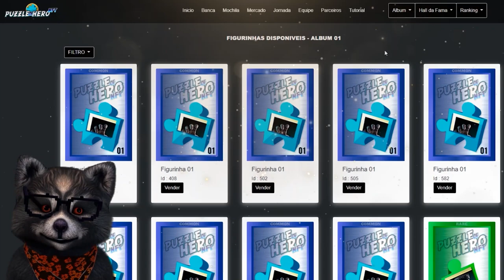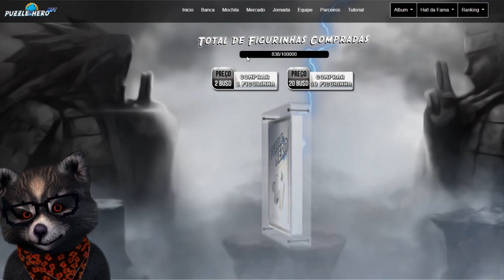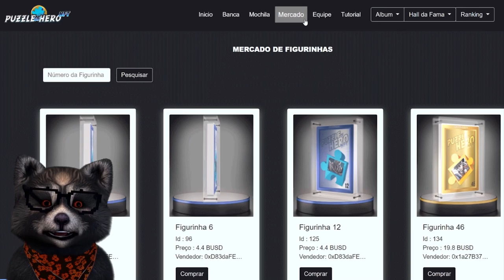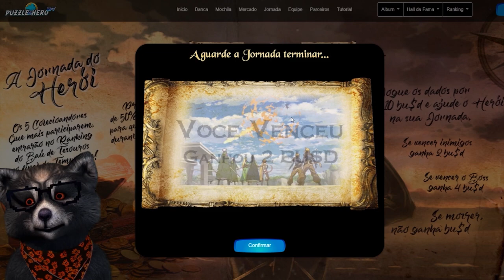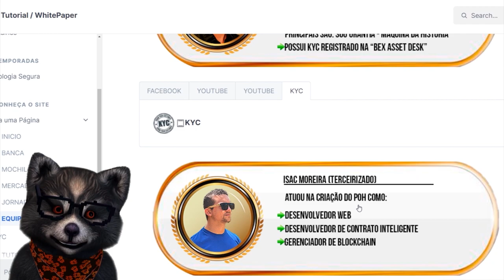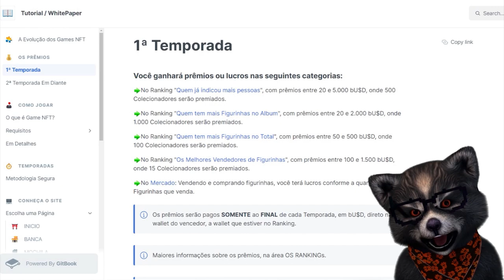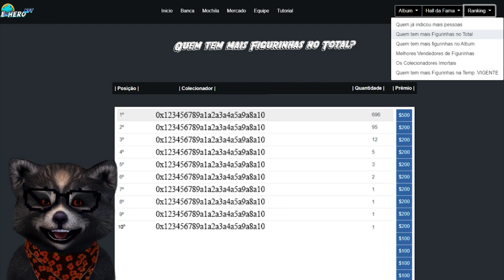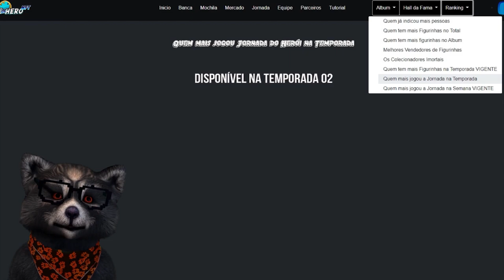A EVOLUÇÃO DOS JOGOS NFT LANÇAMENTO EM 05 DEZEMBRO Puzzle of Hero NFT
Conheça o Puzzle of Hero NFT, um game NFT diferente de todos lançados até hoje e que promete ser a Evolução dos Jogos NFT, funcionando na Rede Binance e pagando prêmios até 5000 BUSD, tem tudo para ser o  mais seguro, o mais rentável e o melhor jogo NFT já lançado.